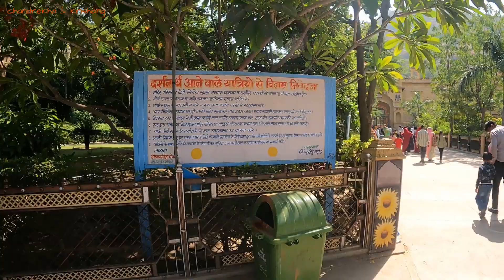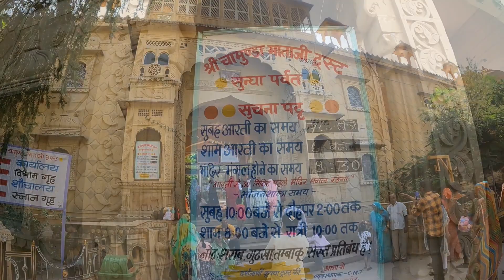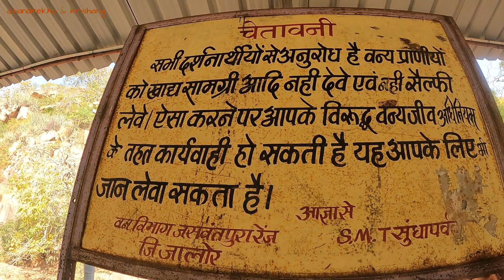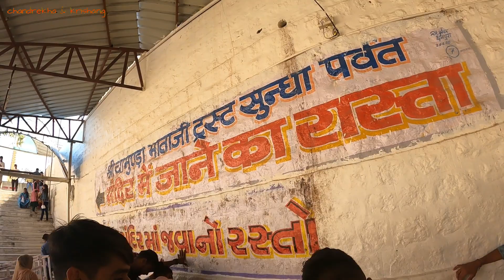Sundha Mata mandir | Sundha Mata Ropeway | Sand mountain at Sundha Mata | chandrekha vlogs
जय मातादी।
सुंधा माता का मंदिर राजस्थान के झालोर जिले में स्थित है। और माउन्ट आबु से लगभग ८० किलोमीटर की दुरी पे है। ये मंदिर अरवल्ली की पहाड़ियो में सुंधा पर्वत पे स्थित होने की वजह से सुंधा माता से मशहूर है। वास्तम में यहाँ पे श्री चामुंडा माताजी बिराजमान है। श्री चामुंडा माताजी का ये मंदिर लगभग १२०० मीटर की उचाई पर आया हुआ है। ये मंदिर लगभग ९०० वर्ष के करीब पुराना है।
Welcome!!!
On our channel you will find videos like our traveling vlogs, village life vlogs, some recipe vlogs as well as our routine life vlogs.

Sundha Mata mandir Rajasthan
Sundha Mata Ropeway Rajasthan
Sand mountain at Sundha Mata Rajasthan
Sundha mata jhalor rajasthan